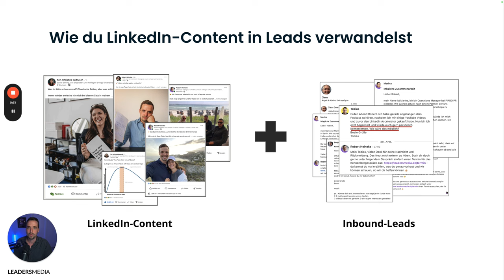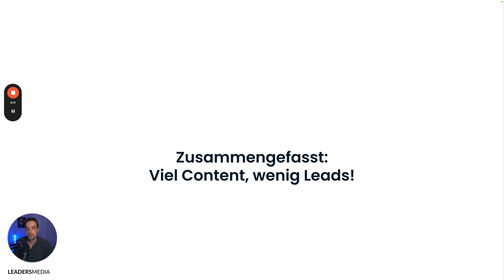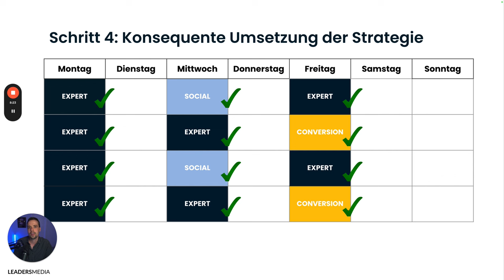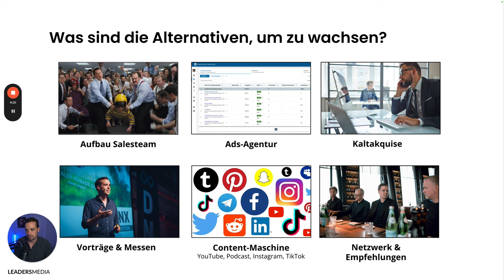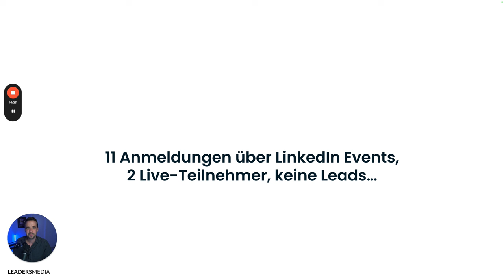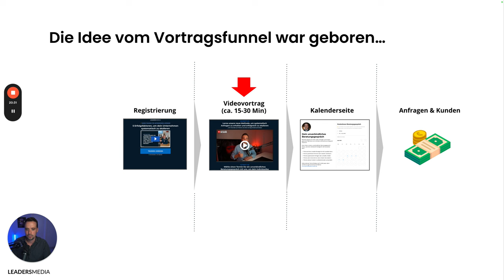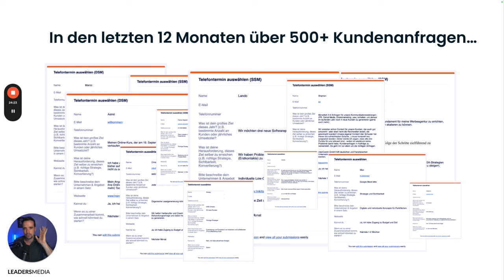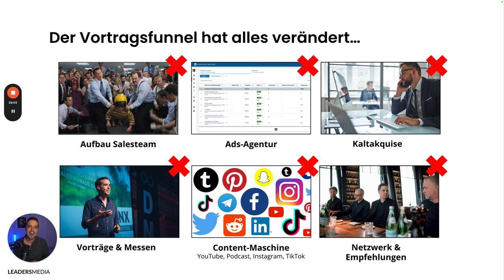Neuer Salesfunnel, der 30-50 Inbound-Leads pro Monat bringt - ohne großes Ads Budget